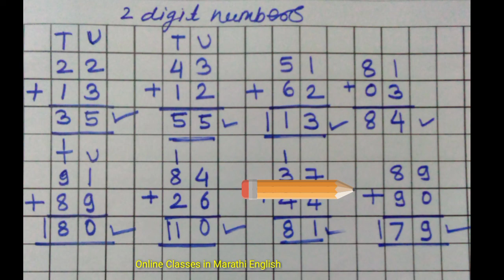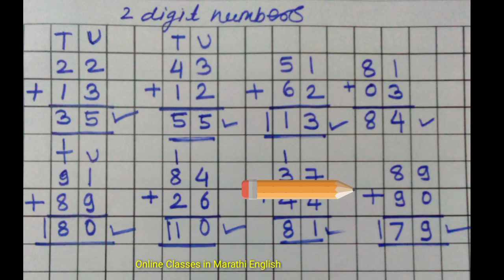2 digit number Addition, std 2,3 साठी दोन अंकी संख्येची बेरीज, सोप्या पद्धतीने..